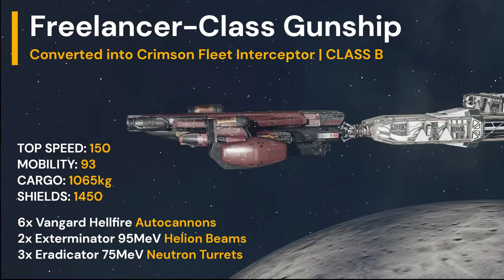Starfall | Class B Interceptor | Starfield Ship Build Inspired By The Razor Crest | Glitch Guide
At 17:25, I flip Deimos Wing A's into the 3x1 Living Hab which would cause interior clipping. You'll notice immediately after talking to Jazz when I'm working on the rear turret, those Deimos Wing A's are gone. You don't need them. I removed them but forgot to show or explain that, and you can see in the interior tour that there is no interior clipping. APOLOGIES FOR THAT!

This is a step-by-step build tutorial of the Starfall, a gunship-turned-interceptor heavily inspired by the Razor Crest from Star Wars. I provide detailed instructions and go over all the glitch methods involved. Also, please note, I list Starship Design 4 as a requirement in the Parts List, but this ship only requires Starship Design 3.

TIMESTAMPS
0:00 Intro + Stats
2:07 Parts List
2:35 Lower Level
4:49 Mid Level
8:20 Top Level/Tail
10:53 Wings
18:01 Last Minute Additions
19:22 Interior Tour

SHIP DESCRIPTION
Once a capable Freelancer-Class Gunship manufactured by Lindan Engineering Corporation, the Starfall underwent a radical transformation by its owner and top Crimson Fleet bounty hunter, Alden Rake. Collaborating with Fleet technician, Jasmine Durand, they were able to convert the Starfall from a light gunship into a heavily armed interceptor. The Starfall’s stock engines were discarded in favor of a cutting-edge ion fusion system, and to further decrease weight, surplus cargo holds were stripped, while the original Grav Drive and Reactor were replaced with a lighter, state-of-the-art integrated system.

The result? A lightning-fast incarnation of the original Freelancer-Class Gunship—a vessel capable of rivaling even the swiftest interceptors within the Settled System’s different factions. When the Crimson Fleet needs to guarantee that a contract gets fulfilled, they turn to Alden Rake and his formidable Starfall.

- Ultimately went with a Drake Cutter/Razor Crest outline for this build. I really like the silhouette and plan on building a daily driver version with either Class B/C engines + increased cargo.

- Hence why the Starfall is a Gunship-Turned-Interceptor, it's temporary. The new, "original" Freelancer-Class Gunship version will have at least 3k cargo which is much more sustainable for me than the 1065kg the Starfall has.

- First build with the Kon-Tiki Bridge. I've been missing out..this is easily my favorite bridge/cockpit from the exterior. I just never like the interior stadium seating, but I hardly see it in my gameplay anyways.

- The Starfall Interceptor is the third entry in a faction-specific interceptor series that I'm doing.

MUSIC
1) COLD CINEMA - Escape

Track Name*. Lie by Infraction
Track: Infraction- Lie

Track Name*. Your Boy by Infraction
"Your Boy" by Infraction

5) KARL CASEY - Replicant Hunter

The Mandalorian Theme by Ludwig Göransson

8) "Sunshine" by Simon Jomphe Lepine
• Sunshine - Simon Jomphe Lepine